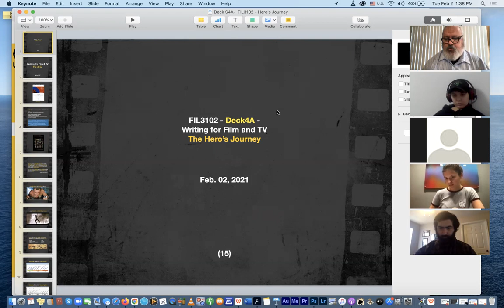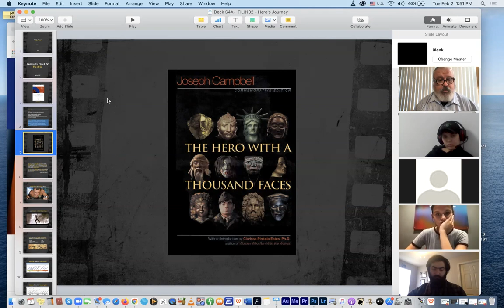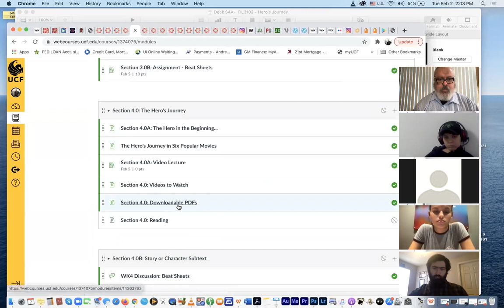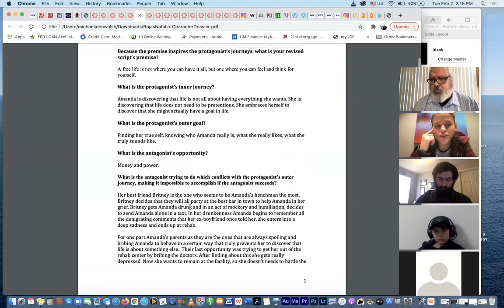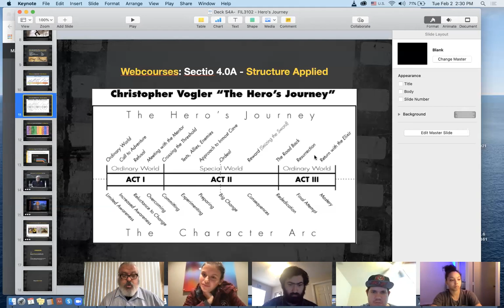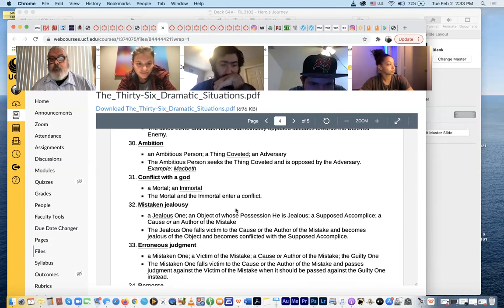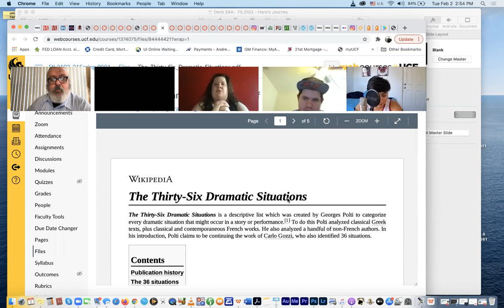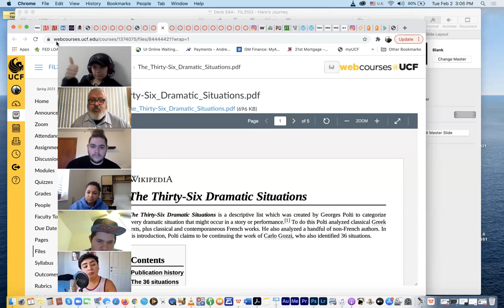zoom 2/02/21 - 3102-0001 Writing for Film & TV: Hero's Journey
Week 4A - Discussion of the Hero's Journey as conceived by Joseph Campbell, and reflected in contemporary writing texts like: "The Writer's Journey" by Vogler, "Story Structure Architect" by Smidt, Ph.D. et al.
Workshop looking at character dossiers and their applicability to the character's arc, or journey.